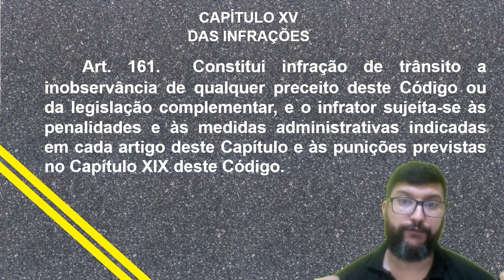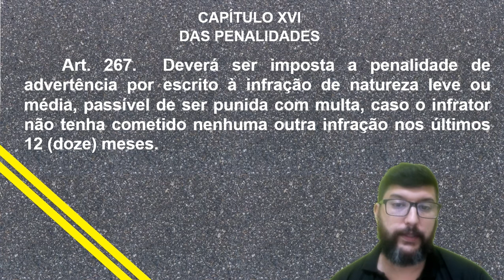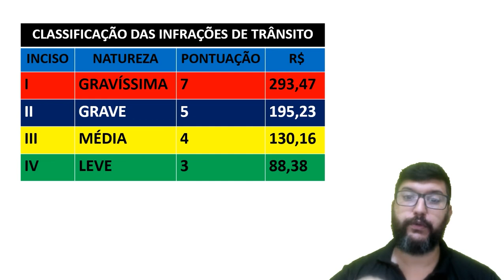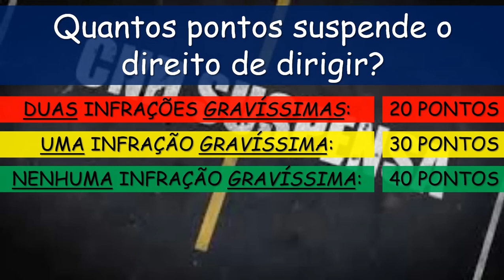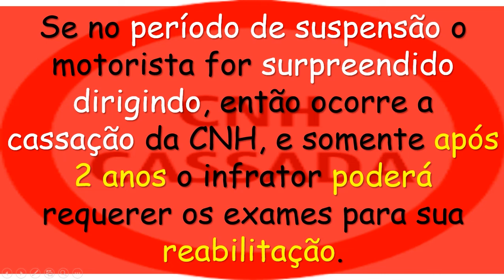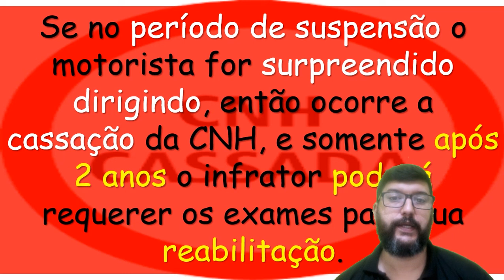CURSO ESPECIALIZADO - LEGISLAÇÃO DE TRÂNSITO - INFRAÇÕES, CRIMES DE TRÂNSITO E PENALIDADES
LINK WHATSAPP PARA REALIZAR OS CURSOS:
EMPRESA HOMOLOGADA PELO DENATRAN
MOPP
COLETIVO
ESCOLA
ENERGÊNCIA
CARGA INDIVÍSIVEL

PARCEIROS DO CANAL:

PÓS GRADUAÇÃO, CURSO PARA AGENTES DE TRÂNSITO E MUITO MAIS.

1 - CURSOS A DISTANCIA DE RECICLAGEM DE CONDUTORES INFRATORES, RENOVAÇÂO DA CNH E ESPECIALIZADOS;

2 – SISTEMA DE PROVA ELETRÔNICA MONITORADA DE RECICLAGEM DE CONDUTORES INFRATORES, RENOVAÇÂO DA CNH;

3 – SISTEMA DE AULA REMOTA MONITORADA PARA O CURSO TEÓRICO DE PRIMEIRA HABILITAÇÃO;

4 - SISTEMA DE PROVA ELETRÔNICA MONITORADA DE PRIMEIRA HABILITAÇÃO.

• ESTRADA FÁCIL
CURSO ESPECIALIZADOS A DISTÂNCIA – EMPRESA HOMOLOGADA PELO DENATRAN
MOOP
COLETIVO
ESCOLA
EMERGÊNCIA
CARGA INDIVÍSIVEL
ENTRE OUTROS...